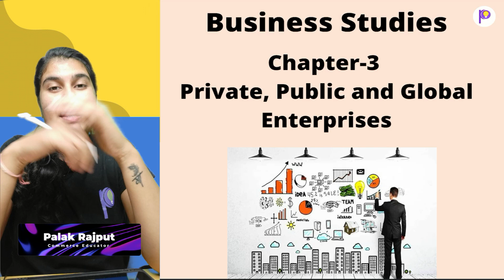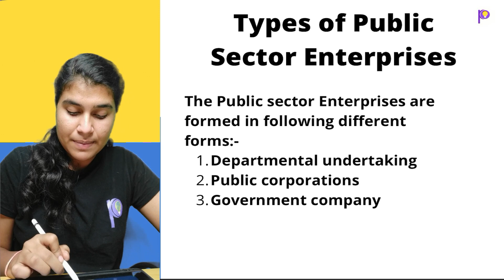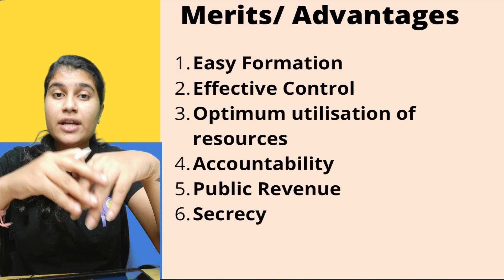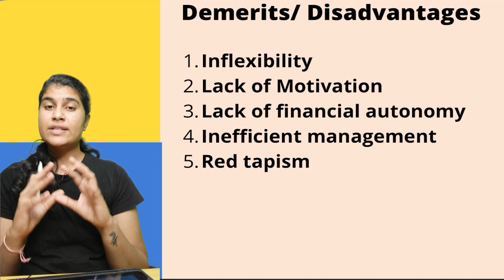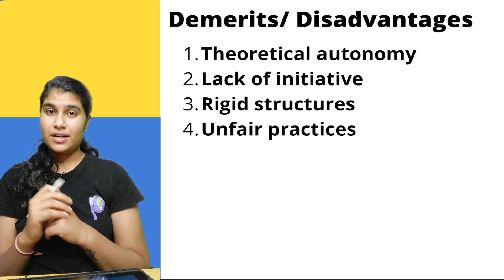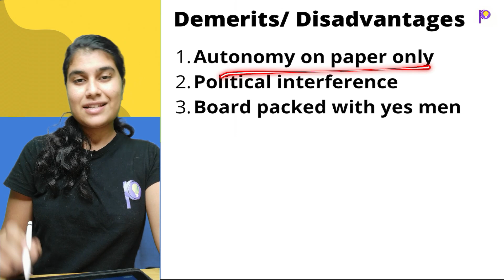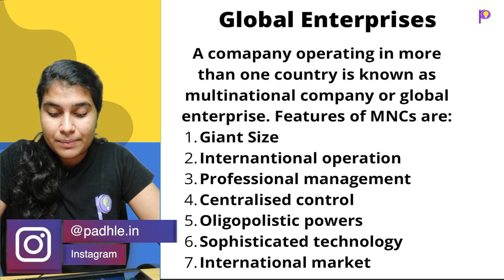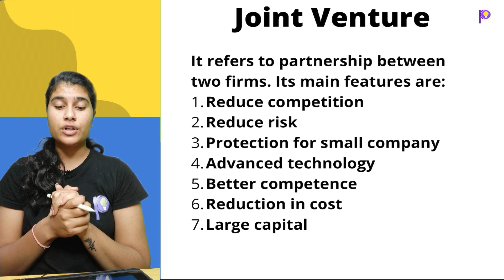Private, Public and Global Enterprises Easy Explanation in Hindi | Business Studies Class 11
Regards,
Team Padhle